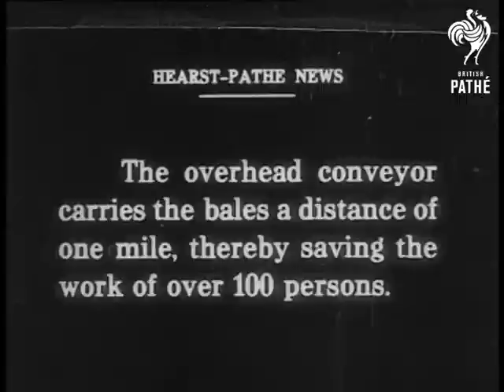Giant Conveyor Carries Bales A Mile (1914-1918)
Giant Conveyor Carries Bales A Mile.

Some great film of Cotton processing in the USA; ca 1918; including a new labour saving invention for transporting bales. Opens with shot of 2 men walking between cotton stacked up to their shoulders. Then shot of a row of machines - part of cotton gin - ejecting pieces of cotton into metal containers. CU one of these openings with small cotton balls shooting out.

Lines of white men standing at tables inspecting cotton. Then pan across large lot full of cotton bales in bags; with cards attached to them. Workers hook bales to a huge conveyor which then lifts the bales up a slope. Shot of the conveyor coming out of the building - it looks like a ski lift. CU of bales moving on the conveyor; upward; while on the other side more bales move in the opposite direction

Title flash frame: 'The overhead conveyor carries the bales a distance of one mile; thereby saving the work of over 100 persons.' Shot of the conveyor supported by a tall trestle like a bridge. Then another shot; the conveyor up on its series of supports in background; while in FG a boat in a river.

Industry. Textiles; machines; mechanisation; automation; mill Agriculture; technology.
 FILM ID:1908.17